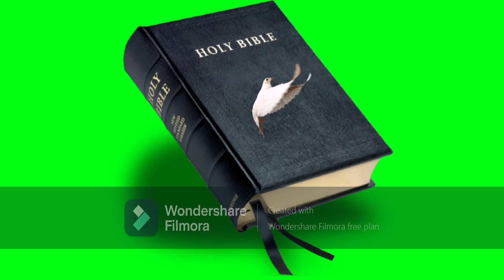പറഞ്ഞേ തീരൂ സത്യങ്ങൾ4: ക്രിസ്തുസുവിശേഷം വെറുപ്പിൽ കുടുക്കുന്നവർ എപ്പി. 6